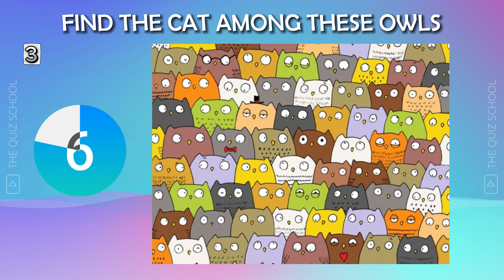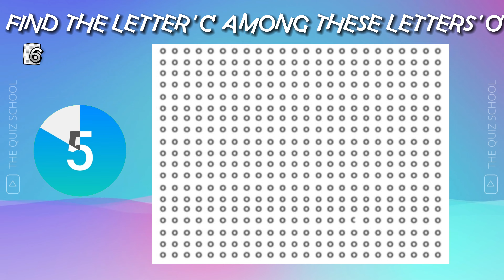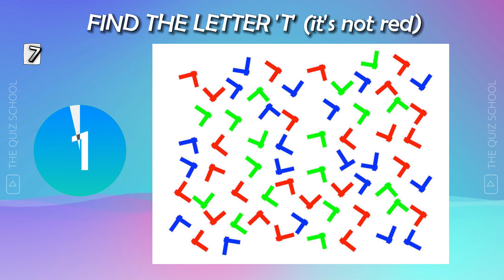Can You Find The Odd Object In These Pictures? | Spot The Difference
Odd Object Series Part 1

Big collection of odd one-out puzzles. Can you find the odd one out in these pictures before the time runs out? Test your brain and your eyes - search for the one object that is different from the rest in the set. tricky visual brain teasers. Each fun but challenging puzzle will have 4 or 5 rows of emojis. Hidden somewhere within each puzzle is one emoji that has been slightly changed. Your challenge is to find it!

You get 30 seconds to try and complete each brain puzzle. Test your perception skills. Good luck!

YOU CAN ENJOY MY VIDEO IN
4K
SD
HD
Every single video on our channel is created and edited by me.
We've personally read ALL of your comments that are posted on our videos. We absolutely LOVE hearing from our audience and finding out what you are most interested in seeing

Can you find the odd object in these pictures
Find the unusual object
Find the odd object out in these pictures
Find the different object
odd objects
spot the odd one object
spot the object
Can You Find the Odd One Out in These Pictures? Odd one out brain teaser riddles

⚠ WARNING ⚠

Blender, 3ds Max, Adobe Premiere Pro, PowerDirector

1650 super
AMD Ryzen Hexa Core
8 GB RAM

The process of animating and editing every video on my channel takes over 20-45 hours.